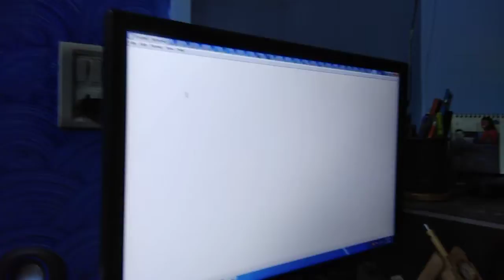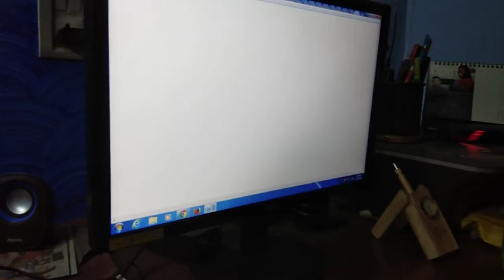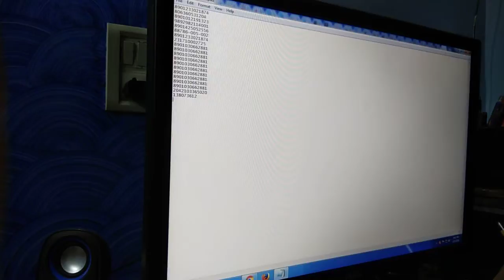How to use Zebra Symbol Motorola LI4278 Wireless Barcode Scanner (Hindi)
To buy this product, please visit CartKar.com

Feel free to put your queries in the comment.